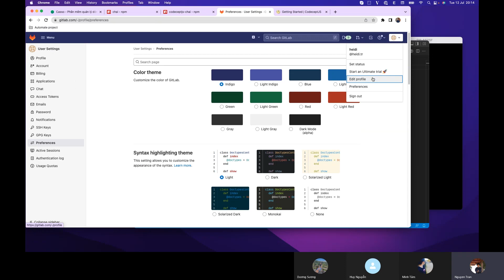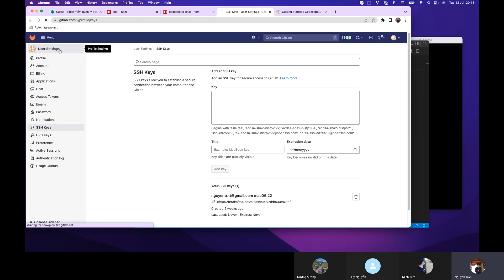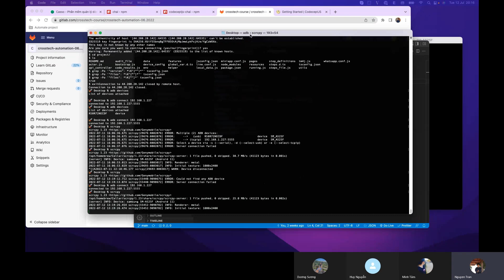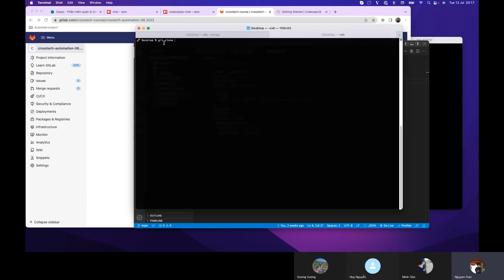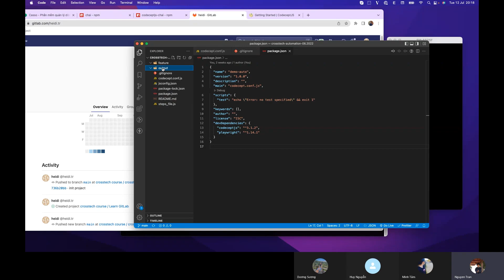Automation Test | 2.3 Clone empty project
CrossTech hình dung ra một thế hệ người Việt trẻ sẽ luôn có được việc làm đúng với mong muốn, sở thích, khả năng. Luôn được đón nhận sự quan tâm từ các thế hệ đi trước bằng mô hình học tập và chia sẻ miễn phí.
Automation Test là một trong những khóa học miễn phí được tổ chức bởi CrossTech dành cho tất cả mọi người. Video được dựng lại từ buổi học online của khóa học dưới sự hướng dẫn của Mentor Nguyen Tran.